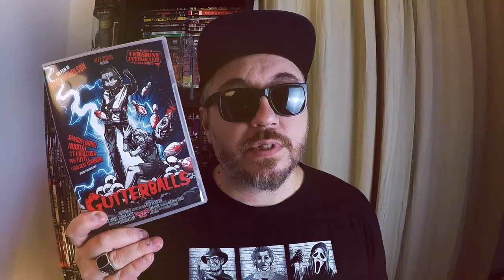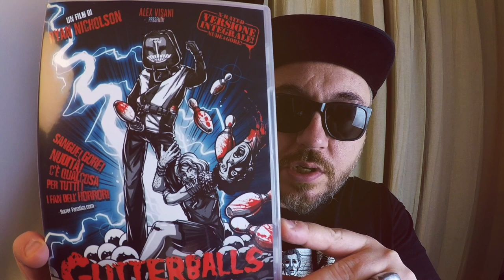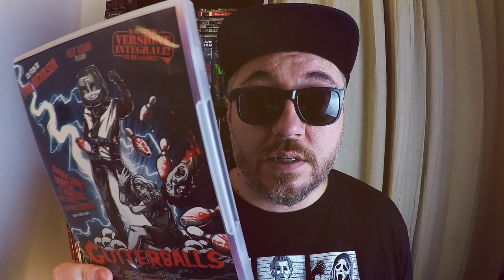GUTTERBALLS: SESSO, SANGUE E BUDELLA - LA RECENSIONE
La recensione di Gutterballs, film del 2008 di Ryan Nicholson nell'edizione Home Movies per la collana Spasmo Video. Gutterballs su Amazon
✊Come contribuire alla crescita del canale ⬇
• Installa gratis Satispay e usa il codice: JOEGO

💿 LINK PER ACQUISTARE FILM HORROR SU AMAZON